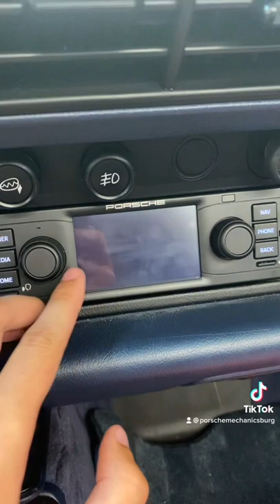New speakers and PCCM for porscherestorationchallenge22 993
The new speakers in the 993 sound better than they did in 1996. And with the PCCM system you can have navigation, bluetooth, radio, phone calls, and even Apple Carplay in your classic Porsche. With this system installed and a fresh set of brakes the porscherestorationchallenge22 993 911 is well underway. Shop for parts for your classic Porsche and much more at shop.porschemechanicsburg.com